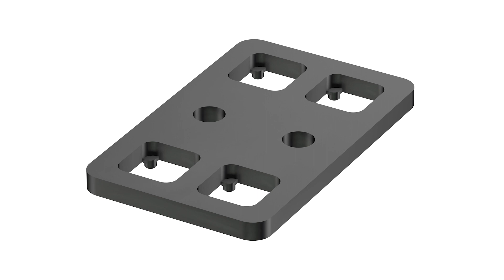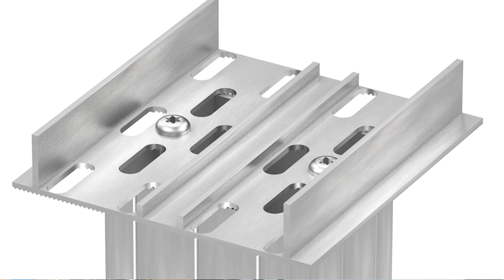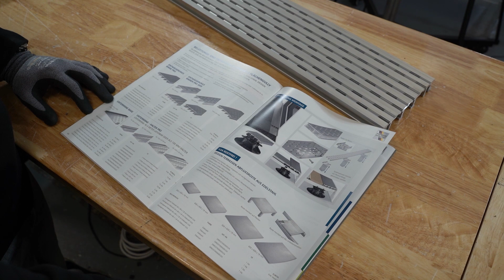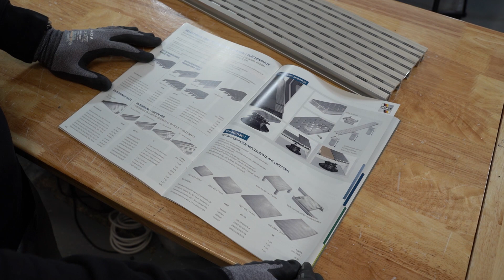Entwässerung Terrasse Fassadenrinne Entwässerungsrinne hinterlüftet für Dielen Platten Beläge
Terrassen verlegen in Profiqualität: Normkonform, dauerhaft beständig und reklamationsfrei

Wir entwickeln, produzieren und vertreiben innovative Produkte für die Verlegung und Montage von Terrassen aus Holz-, WPC-Dielen sowie Kermaik- und Stein-Beton-Platten.
Perfekte Produktlösungen Made in Germany für den Bau und die Montage von Dachterrassen, Balkonen, Garten- und Poolterrassen, Wege, Stege, öffentliche Plätze und vieles mehr.
Nutzen Sie unsere Aluminium-Unterkonstruktionen, justierbare Plattenlager, justierbare Stelzlager und das Montagezubehör wie z. B. Randhalter, Eckhalter, Ausgleichpads, Universalclips u.s.w.. Damit erreichen Sie optimale Montage-Ergebnisse.